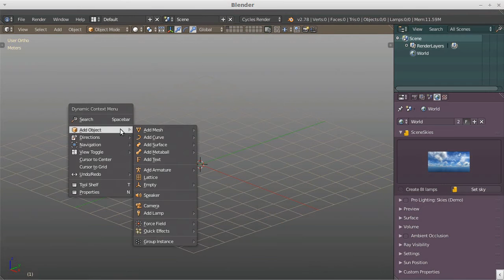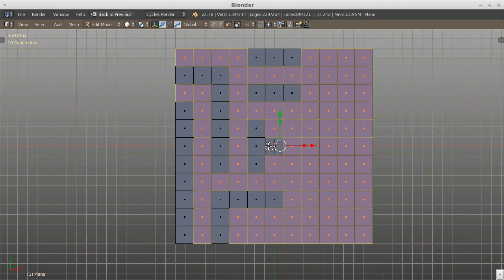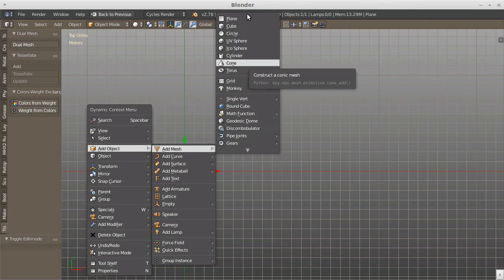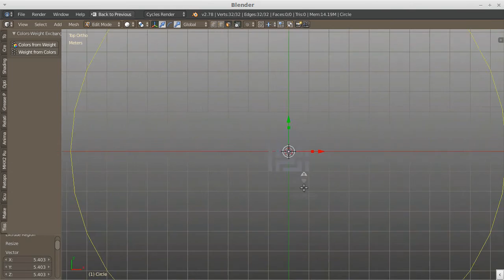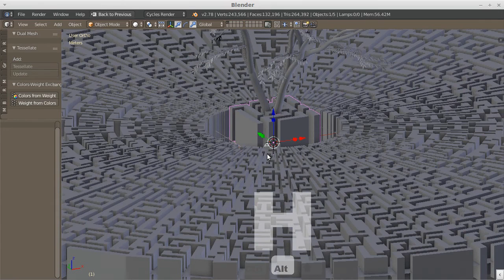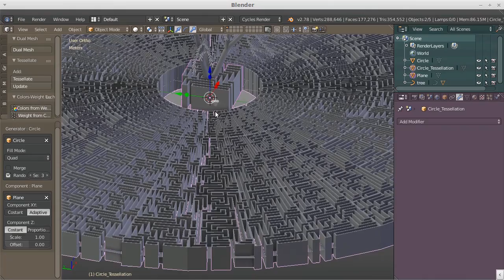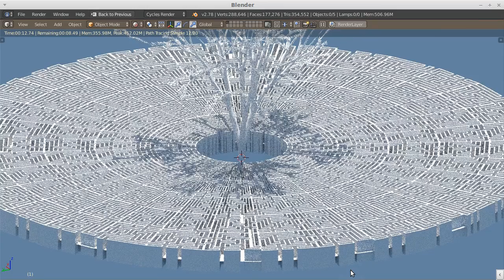Blender 2.78: Easy labyrinth with the tissue addon